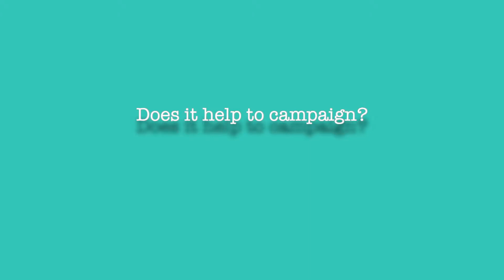Does it help to campaign? CRPD Conference Interviews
Interviewees: Diane Kingston, Prof. Gerard Quinn, Dr. Bronagh Byrne, Rhoda Garland speaking on whether or not campaigning helps.